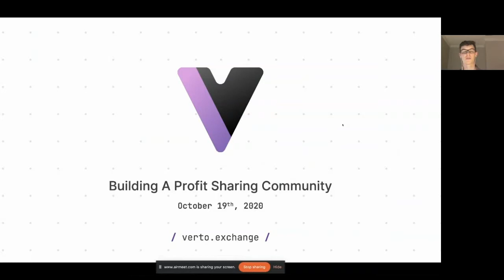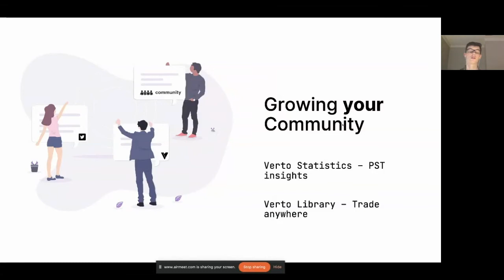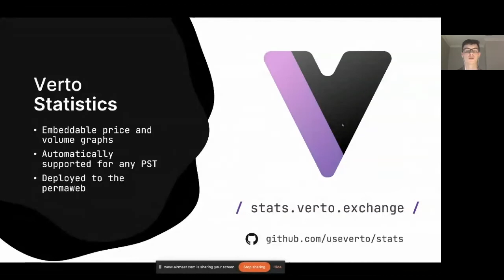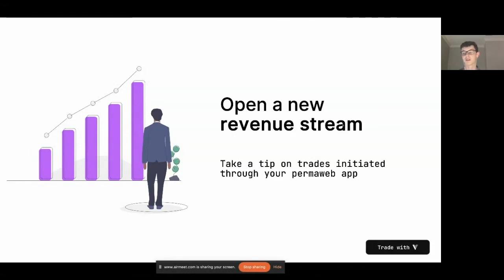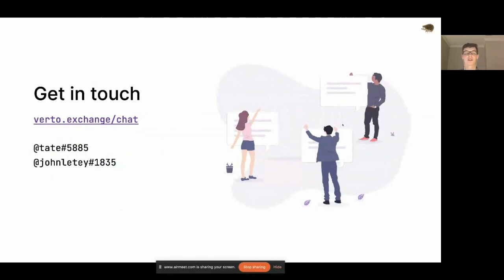How Verto.Exchange Helps You Build A Profit Sharing Community | Arweave Open Web Fellowship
Learn all about the latest features from Verto the profit sharing token exchange, and how you can utilise Verto to help build, grow, and develop your own profit sharing community.

This presentation was originally part of a longer session on the tools available in the Arweave profit sharing ecosystem, streamed live on the 19th of October 2020.